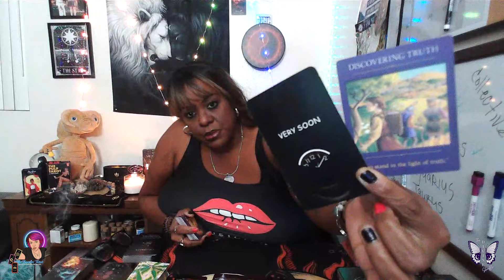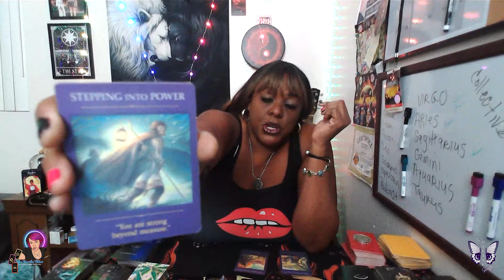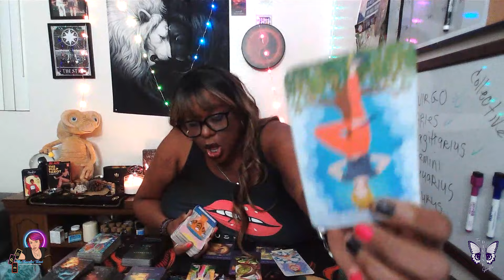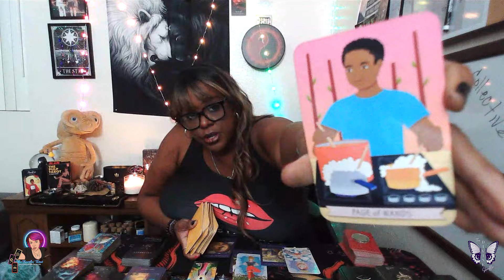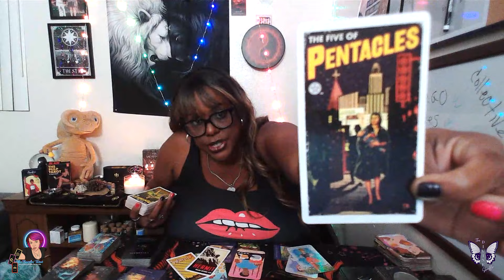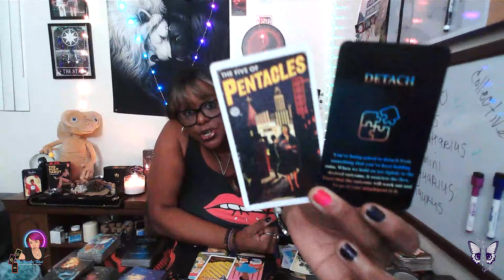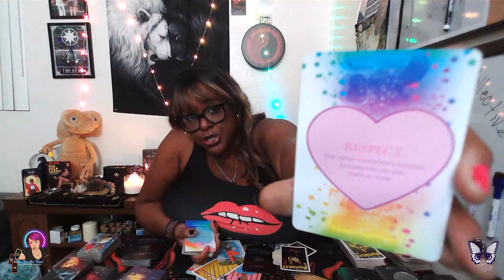♌Leo Spirit Messages -🎁You're Almost There! This Comes In Next Month!🎁leotarot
Anything Is Possible When You Get Your Body, Mind & Soul on the Same Page! ❤️

Thank you so much for stopping by! New Content Weekly!

Check out The Divine Shuffle Podcast on any of your favorite streaming platforms! Please feel free to join me every week for New Spiritual Guidance.

Amazon Music

Travelin' At The Speed Of Thought,
Peace ~ M✨